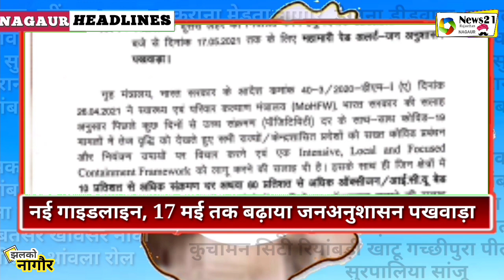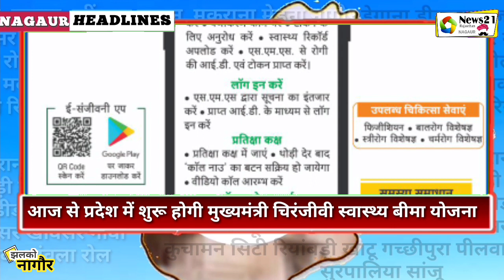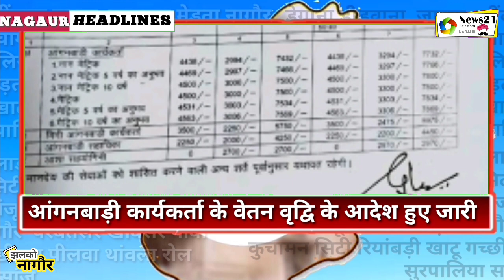1 मई 2021 शनिवार नागौर प्रातः कालीन हेडलाइंस न्युज21राजस्थान News21 Rajasthan today Nagaur headlines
1 मई 2021 शनिवार नागौर प्रातः कालीन हेडलाइंस न्युज21राजस्थान News21 Rajasthan today Nagaur headlines
News21 राजस्थान की खास पेशकश नागौर_हेडलाइंस में आपका स्वागत है।

अपने क्षेत्र से खबरें शामिल कराने के लिए निम्न नंबरों पर व्हाट्सएप करें।

टीम में शामिल होने के लिए रिज्यूम मेल करें।

महत्वपूर्ण लिंक:-

*NEWS21 RAJASTHAN *

                             या
झलकों नागौर ग्रुप

फेसबुक पेज (News21 Rajasthan)

फेसबुक पेज (Jhalko Nagaur)

News21Rajasthan में आपका हार्दिक स्वागत एवं इस्तकबाल!
यदि आप खबरों को अपने व्हाट्सएप पर सीधे प्राप्त करना चाहते हैं तो निम्न लिंक पर क्लिक कर हमारे अधिकारिक व्हाट्सएप ग्रुप में शामिल हो सकते हैं।